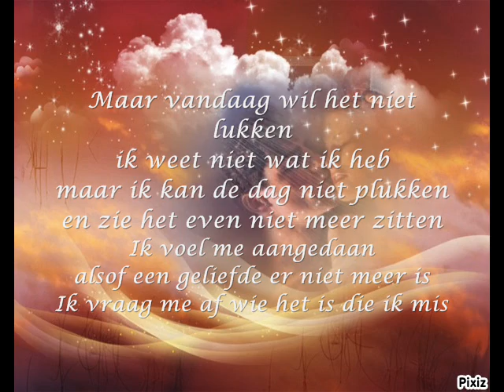Gedicht: laat me maar even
Een klein gedicht over hoe ik me voel vandaag.